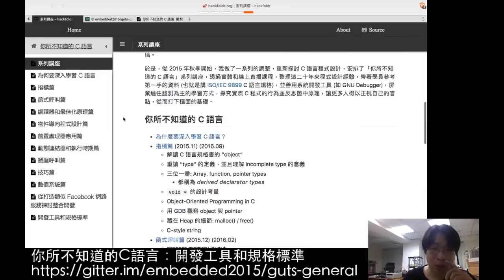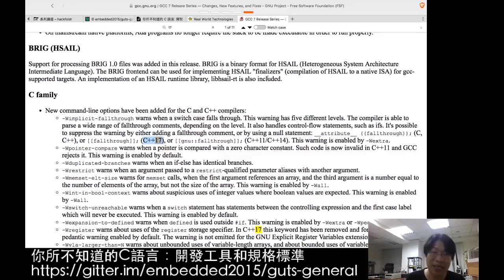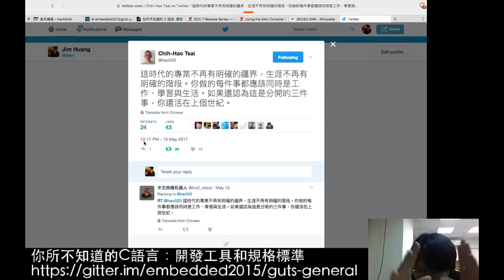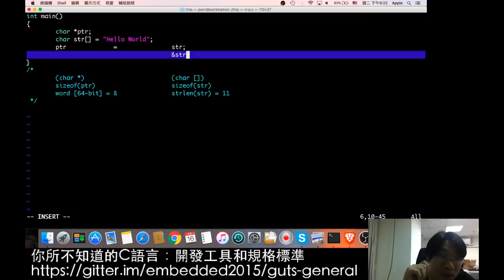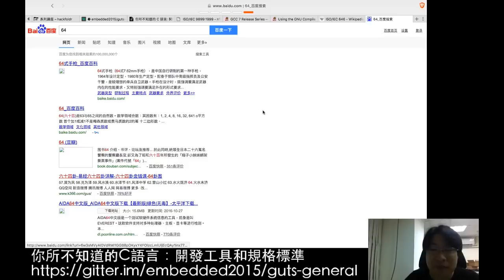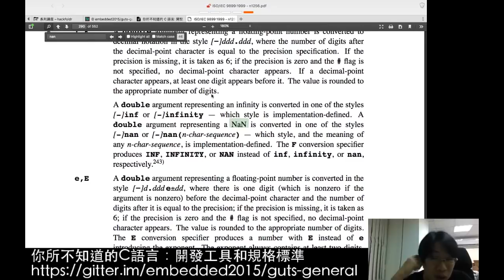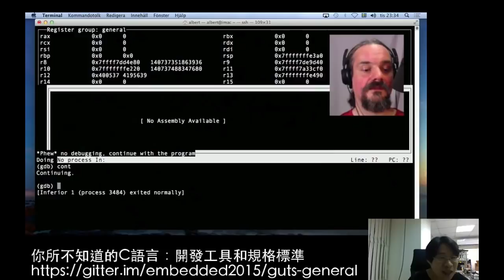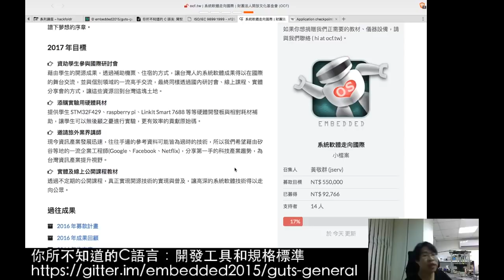你所不知道的 C 語言：開發工具和規格標準篇 (2017-05-16)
《論語·魏靈公》說：「工欲善其事，必先利其器」，我們常在論壇上見到不少人陷入茫茫「網海」，光是 C 語言是否有 "call by pointer" 這樣基本的概念就爭論不休，殊不知，這些時間省下來讀 ISO/IEC 的 C 語言規格書，即可在短期間澄清，為何不做呢？

本講座嘗試帶著大家接觸 C 語言程式設計的開發工具，以及如何從第一手材料學習，與其活在「腦補」的幻想中，不如掌握核心觀念和工具，逐步扎實學習 C 語言。